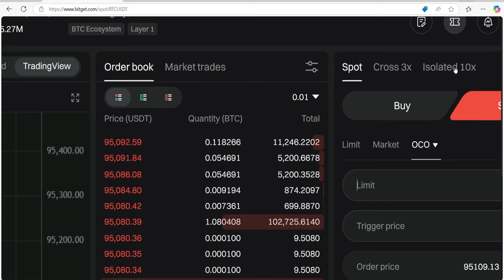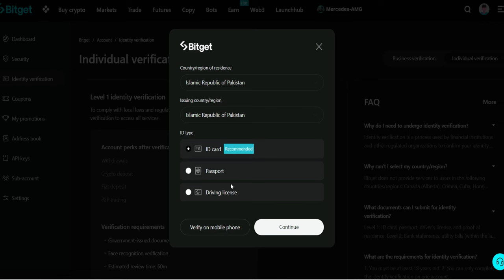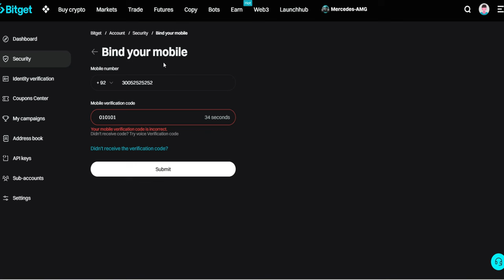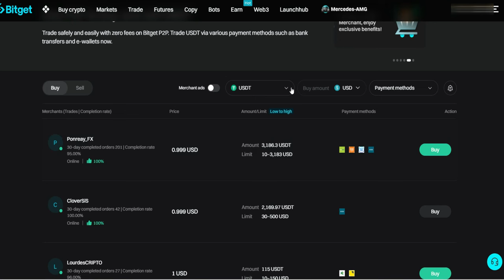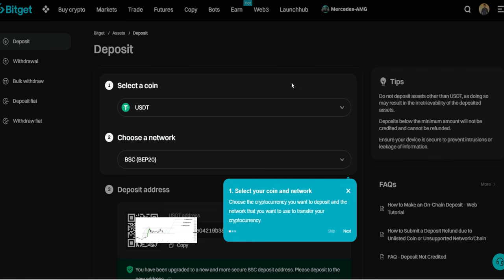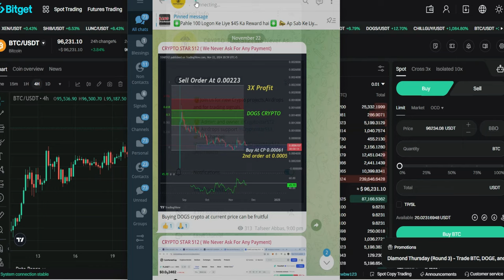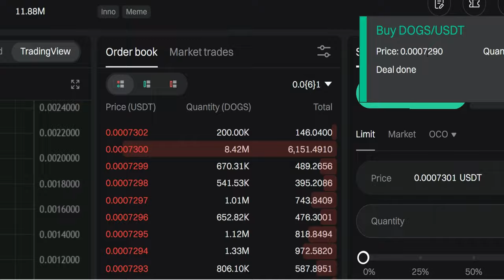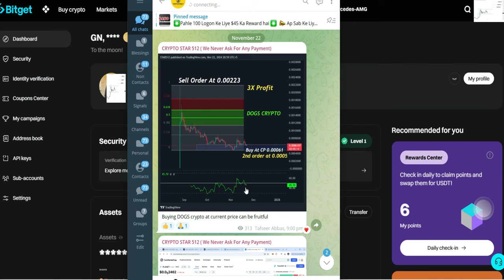Stop Losing Money in Trading Learn From My Mistakes | Bitget Trading Course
👨‍⚖️Bitget Reg Link: $120 Bonus

🎯Send me Ur UID at @cryptostar512 ( Telegram)

Crypto Trading Guide : P2P, KYC, Deposit & Stop Loss Guide ( Bitget, Binance & Bybit )

Master Crypto Trading: P2P, KYC, Deposit & Stop Loss Guide (Bitget & More)

📝 Learn how to start your crypto trading journey with this step-by-step guide! From account creation, KYC, and P2P trading to deposits, withdrawals, spot trading, and setting stop-loss orders—everything is covered. Whether you're using Bitget or any other exchange, this guide is perfect for beginners looking to trade safely and efficiently.

binance stop loss
bitget trading course
stop loss binance